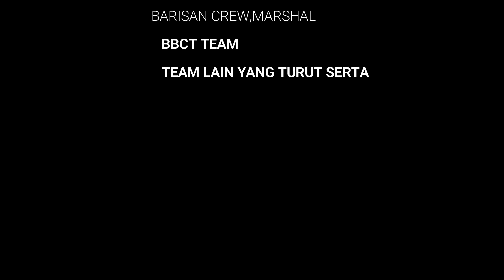KAYUHAN OFFROAD BUKIT SAGU | MEREDAH AIR SUNGAI | BUKIT MENCANAK TINGGI, TASIK KEBIRUAN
Kayuhan bertukar jd acara kuak lentang, sampai hanyut botol air. lampu basikal pun dibawa arus. itu semua kenangan yang dirakam.
Tq organizer. nk marah pun x boleh sbb indah kabar dari rupa track nya. Lazat sungguh trail dia. hahaha. memang lazat baru lps hujan kan. tapi sebenarnya seronok. ini lah pengalaman yang tidak dapat kami lupakan.
 tq juga to Marshall dan sweaper anda amat membantu. maaf melewatkan program kalian.
Diakhir kata majulah sukan berbasikal dan offroad kena anjur selalu.